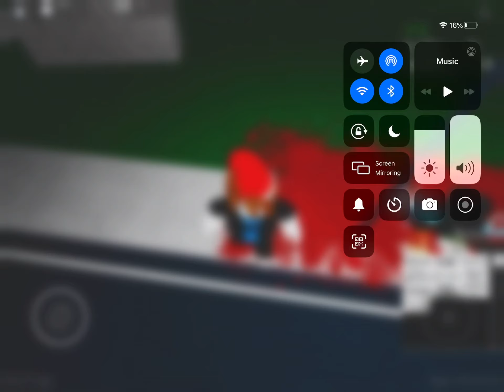d a b quality